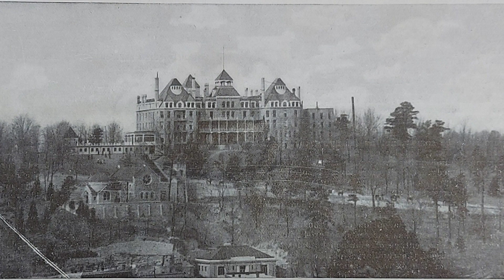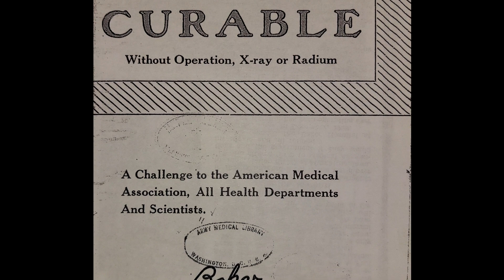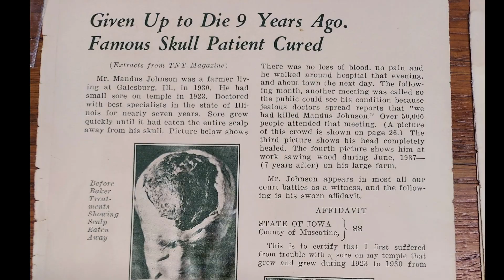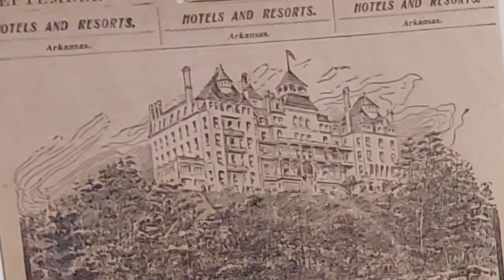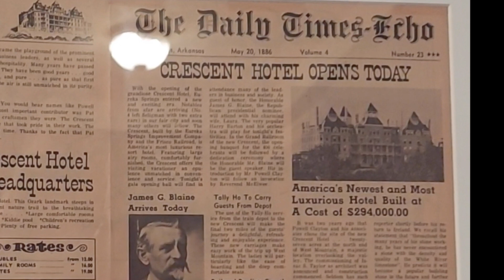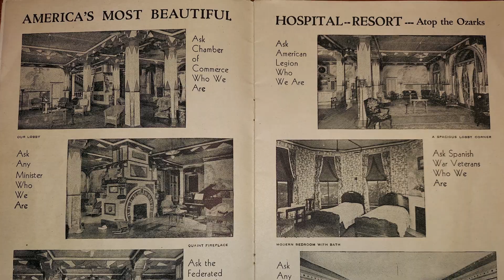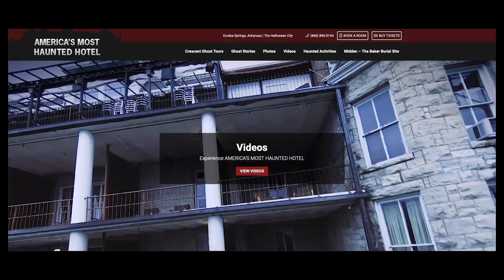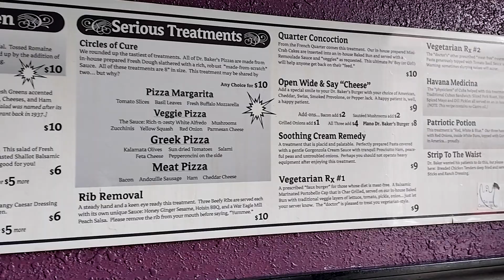Was Norman Baker a Serial Killer?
The Crescent Hotel in Eureka Springs calls itself "the most haunted hotel in America," mostly thanks to the dozens of people who died there while it was the Baker Cancer Hospital in the late 1930s.
But Norman Baker - conspiracy theorist, radio personality, and unlicensed "doctor" - wasn't just a fraud. His patented cancer "cure" had a secret ingredient that most likely hastened his already sick patients' demise.
Chapters:
00:00 - Intro
00:48 - Welcome
01:27 - Norman Baker
13:39 - The Crescent Hotel
15:27 - Baker buys the Crescent
20:54 - The aftermath
23:11 - Final thoughts